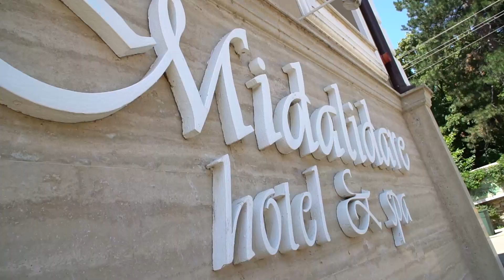Diamond trip 2021 Highlights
Amazing Diamond Trip 2021
Beauty of bulgarian nature, friendships and plenty of emotions!